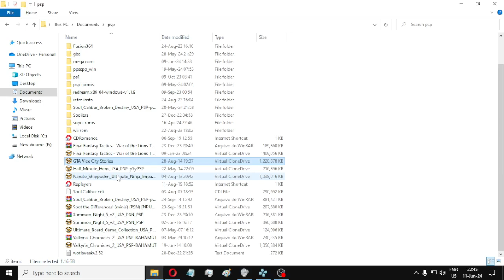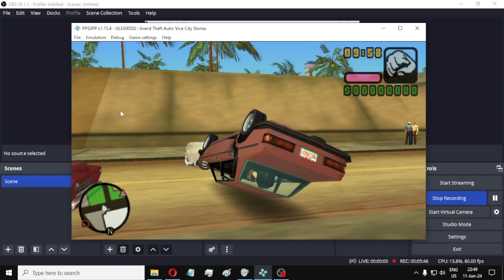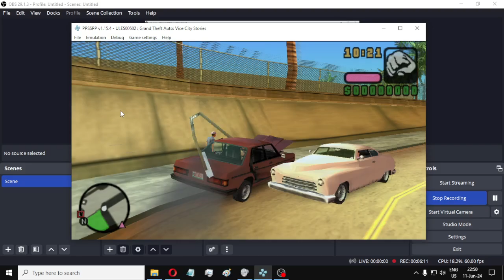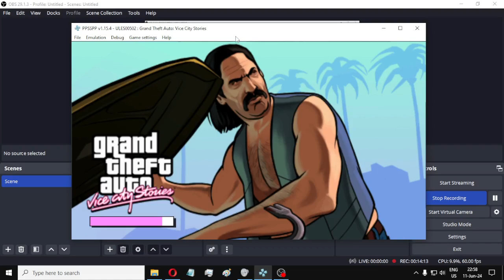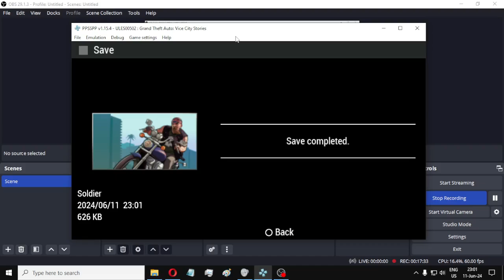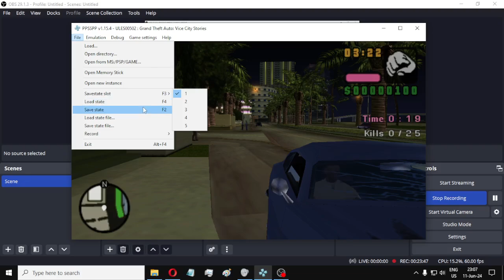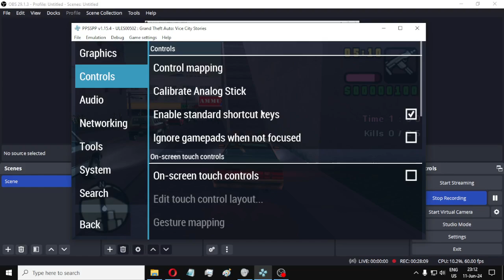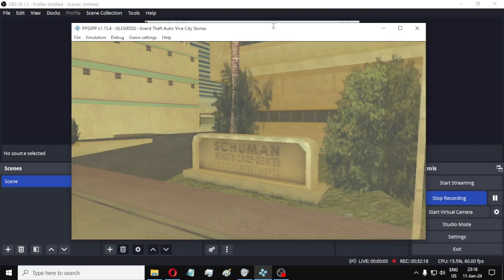Rampage p1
Gta vice city stories do psp